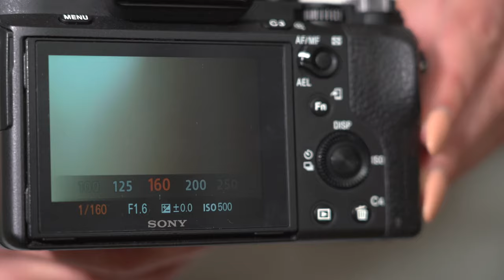5 Photography Tips for Beginners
Here are five things I wish I knew as a beginner photographer.